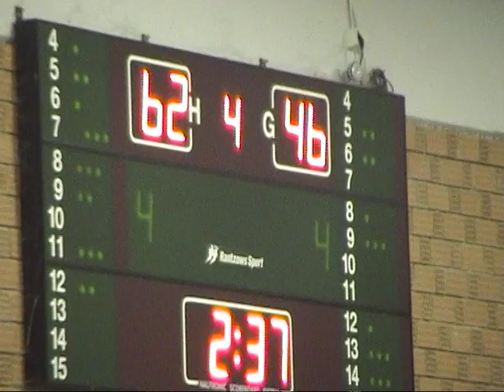ΑΕΛ-ΓΑΛΗΝΗ 65-56, 08/03/2009, Δ΄ΜΈΡΟΣ